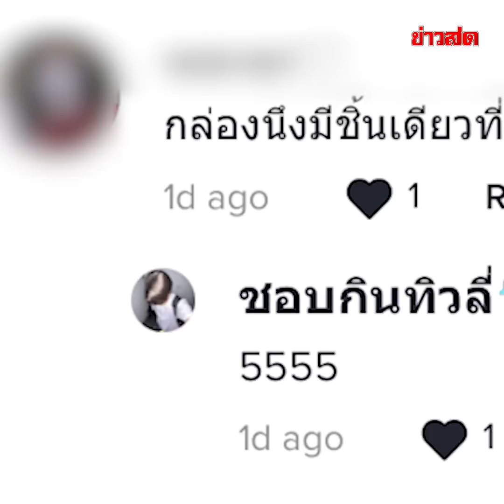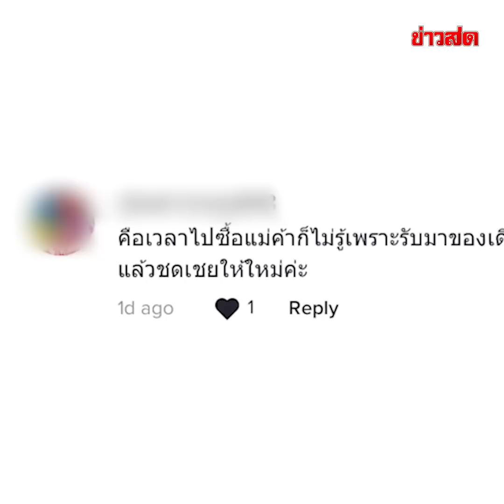หนุ่มรีวิว ซื้อแมสก์จากร้านใกล้โรงเรียน ดึงเบาๆ ก็ยังขาด สรุปจะได้ใช้งานมั้ย : Khaosod TV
หนุ่มรีวิว ซื้อแมสก์จากร้านใกล้โรงเรียน ดึงเบาๆ ก็ยังขาด สรุปจะได้ใช้งานมั้ย